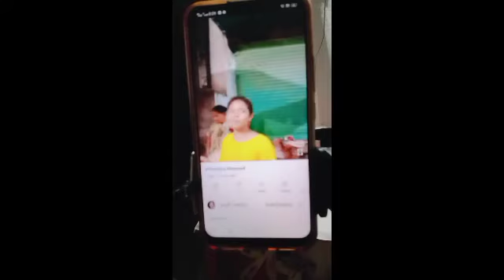amader new tripod#welcome to sraboni special🌹🌹🌹🌹